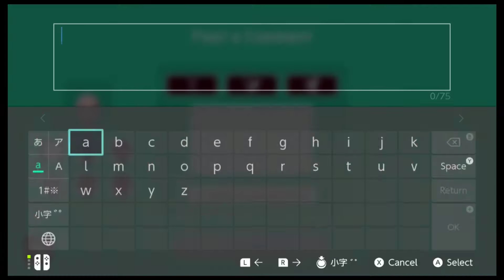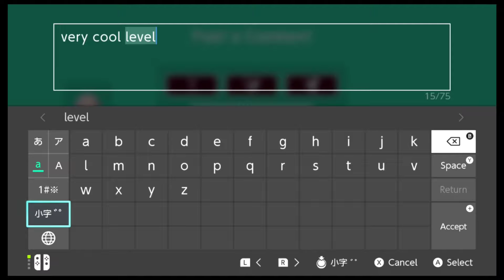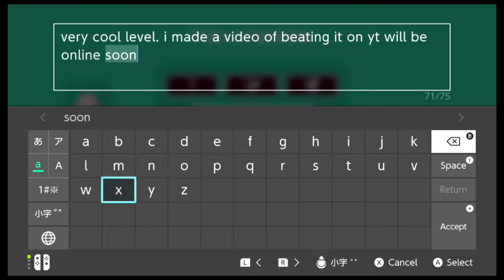Let's play Super Mario Maker 2 part 39 - MinitMan's Boss Battle Gauntlet!